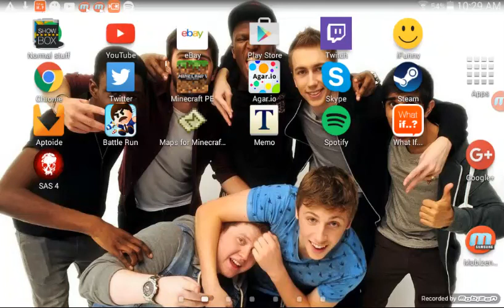Agario #10 road to number 1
Hey guys this is my tenth agario video for road to number 1

My skype = samuel.brooks59

Shout outs in video

Major gaming

Mr Rapidss

RageinSkullXxX0360